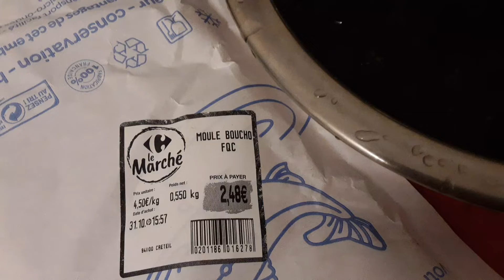Мидии в белом Пиве, Оладьи с вишней, комплексный ужин за полчаса. Париж/Moules à la Bière, Galettes.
Мидии в пиве, 500 гр мидий. Мидии помыть, почистить от водорослей,  открытые и поломаные выкинуть. Для соуса: масло сливочное, лук, шалот, сельдерей, лук порей, зелень, бутылочка белого пива. Мидии положить в кипящий соус, готовить 3-5 минут, мидии пару раз перемешать, чтобы все открылись и были в соусе. Нераскрывшиеся мидии выкинуть.